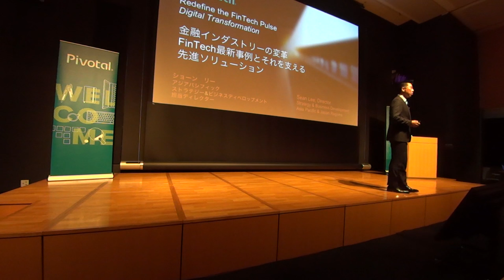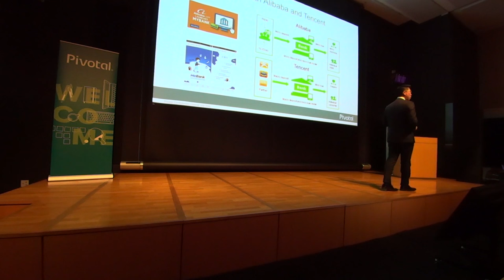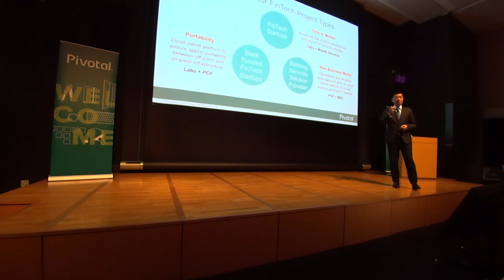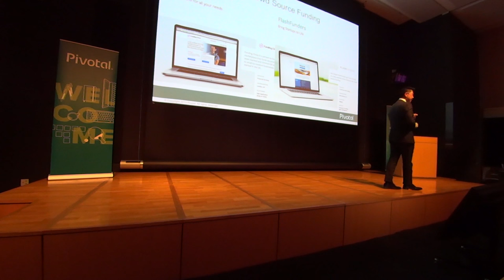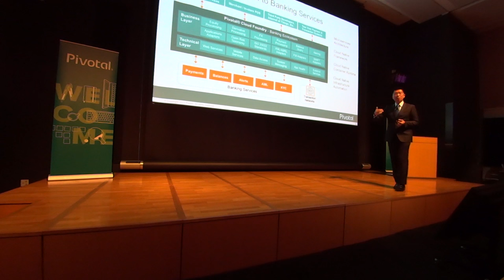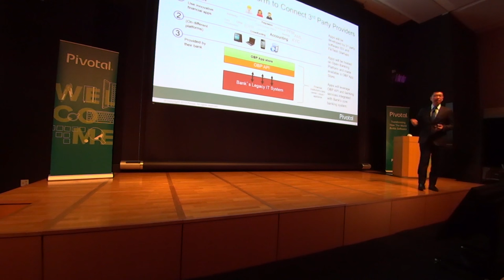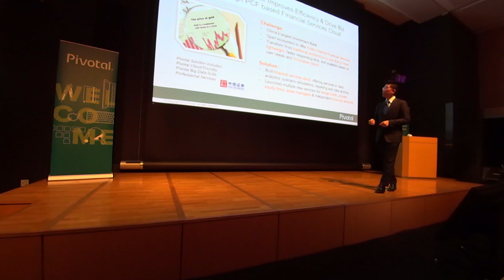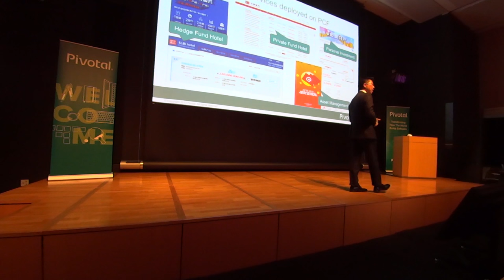Redefine the FinTech Pulse Digital Transformation — Sean Lee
Pivotal Japan Summit 2015 Transform the financial industries, case studies and solutions in FinTech

Speaker:  Sean Lee, APJ, Pivotal